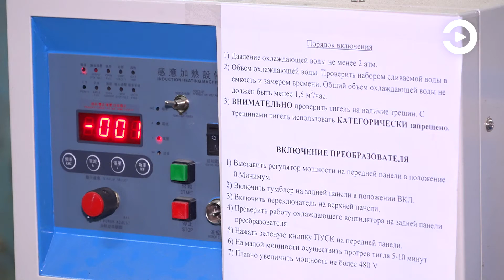Пензенец отличился на всероссийской студенческой олимпиаде литейщиков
Возможность стать передовиком производства, будучи еще студентом. В Пензенском госуниверситете появились современные печи для плавки металла. На новом оборудовании мастерству литейщика будут обучаться магистранты и аспиранты. Некоторые из них уже отличились на всероссийском уровне.